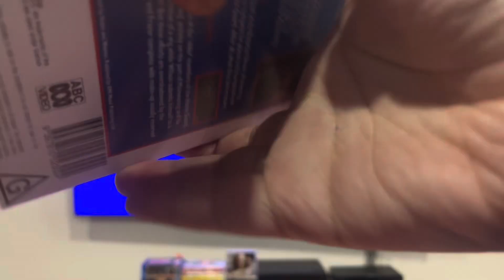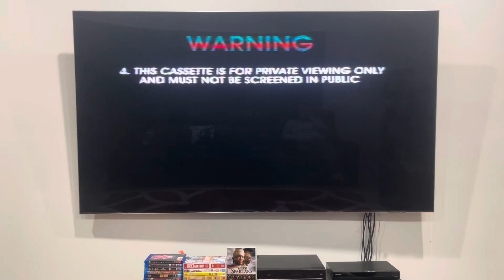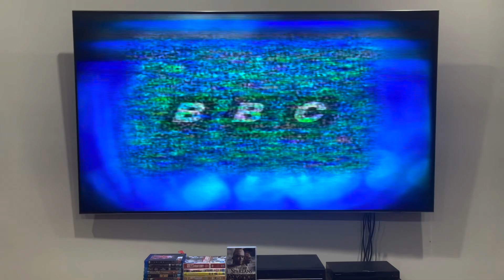Opening to Dad's Army: A Brush with the Law (1997) Australian VHS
Also including: Brain versus Brawn and Keep Young and Beautiful.

1. Warning screen
2. Roadshow Entertainment logo
3. ABC Video logo
4. G classification
5. BBC logo
6. BBC "On Video" promo (Comedy variant)
7. Title card
8. Opening titles*
That's all.

*Sorry, UK, you will NEVER be seeing this at all!

Dad's Army: Asleep in the Deep was released by the BBC.

PLEASE READ THE RULES IN THE DESCRIPTION BEFORE COMMENTING:
1. NO stealing videos without permission.
2. NO off-topic comments and/or requests.
3. NO copying my opinions on anything and/or plagiarism.
4. NO asking me when my upcoming projects are gonna be completed/released.